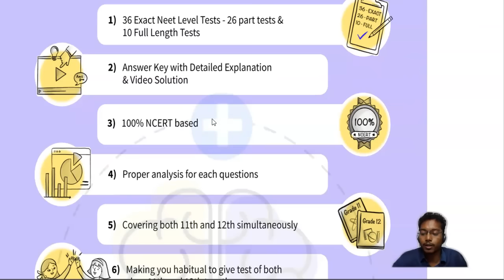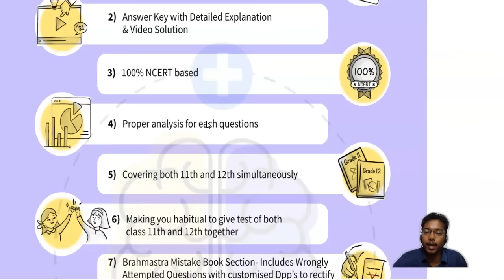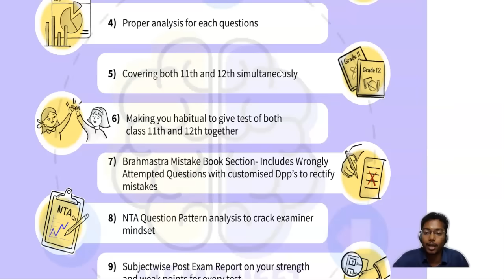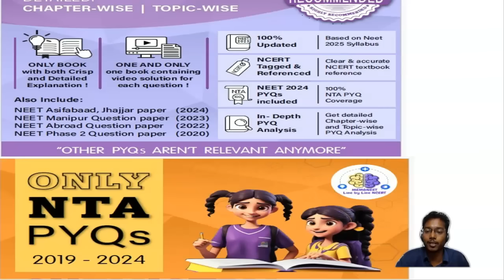Everything About BRAHMASTRA Test Series and NTA PYQ Books For Physics 🔥🔥🔥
Hello MemoChamps

Preparing for NEET 2025, Didn't score well in NEET 2024
Don't worry Memoneet  is With you
Watch this video to solve all problems,fears and prepare for NEET 2025

In this video, Hear about them from Dedicated SMEs of MEMONEET

Want to enrol for Brahmastra test series 2025?
Fill the google form link attached below

▶ Join our Telegram channel to be updated with all the NEET related news and be in a community of serious Aspirants :